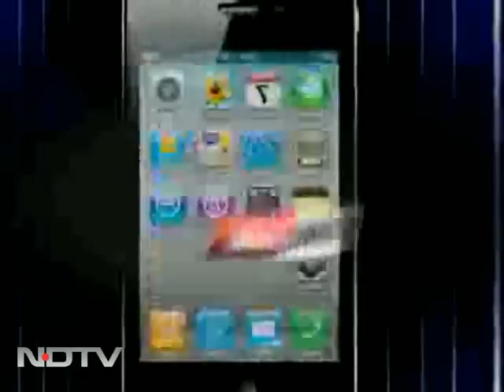Land wars: POSCO paralysed?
Is the POSCO project staring at paralysis and near-death, and will this, in turn, send out the wrong message to foreign investors? A discussion on The Buck Stops Here.